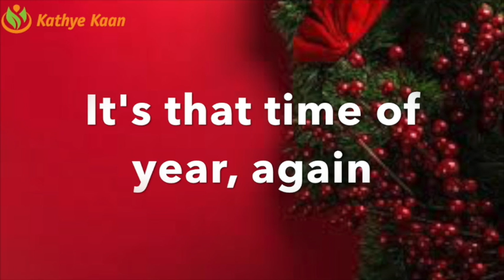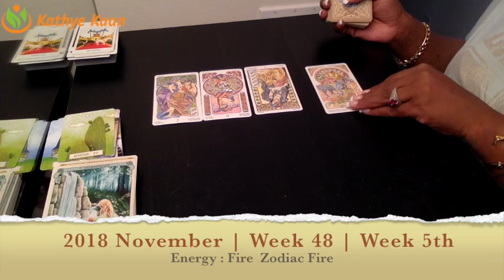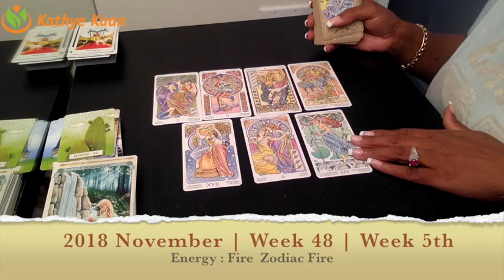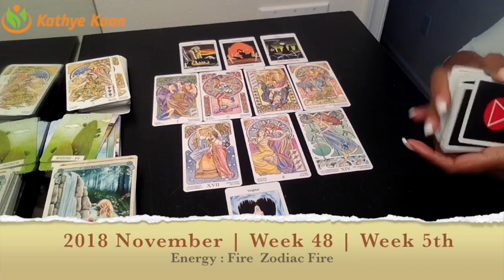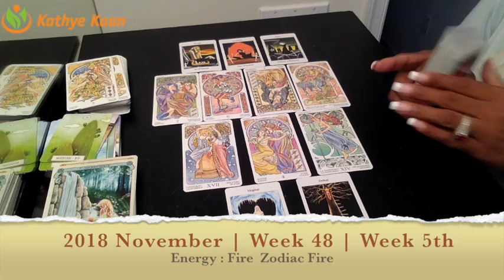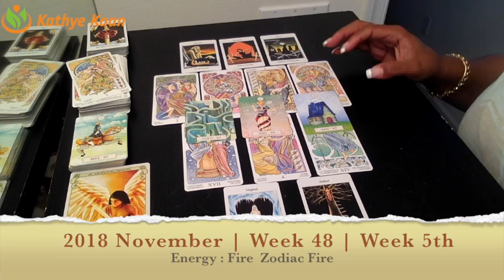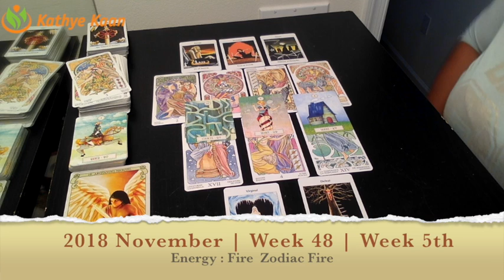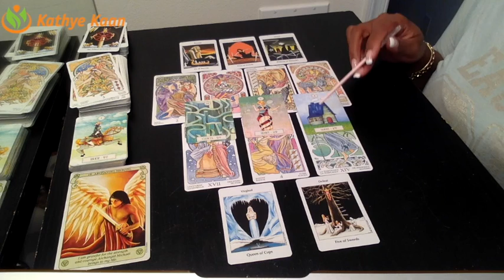AQUARIUS Weekly Reading Psychic Tarot | Horoscope | Week 48 | NOVEMBER 26 - DECEMBER 02